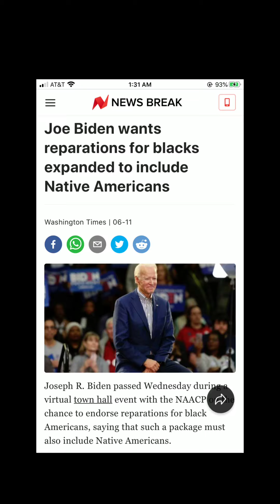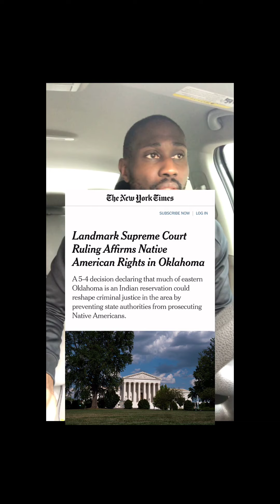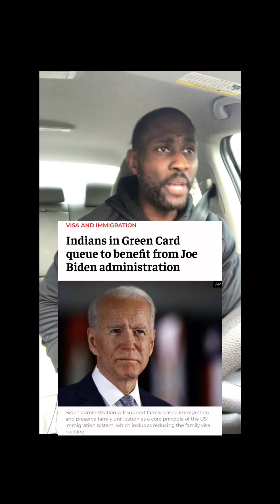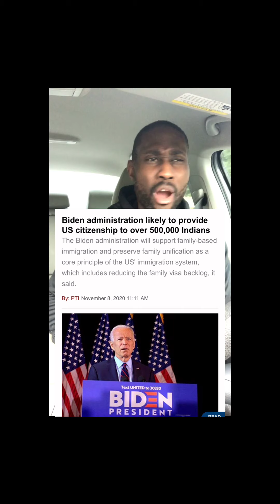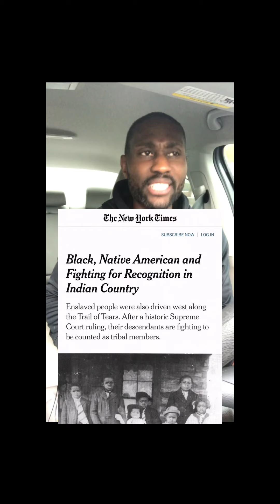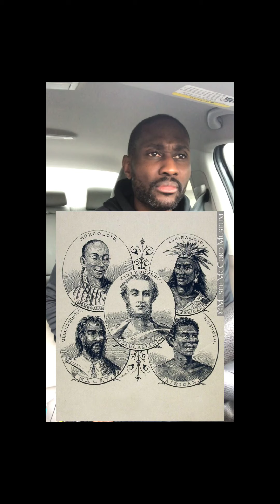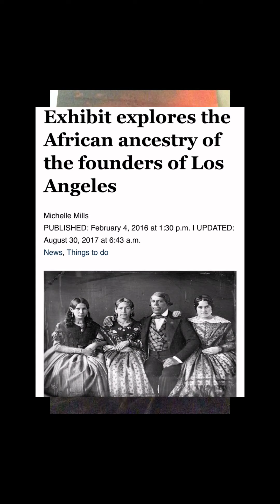Connecting the DOTS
It’s ALL hidden in plain sight.